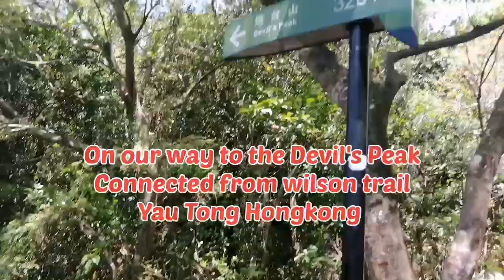Part 2 of climbing up to the Devil's Peak located at Yau Tong Hongkong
It's like almost 20 to 25 walk from the division  slot going up to the top of the Devil's Peak, it's a bit risky because the space is not wide enough but amazing views can captured, we just need to be very careful while we're climbing up.